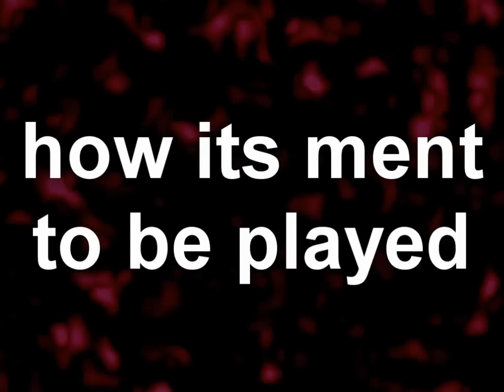Call of Duty United Offensive Short Frag Compilation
Small 'fragmovie' from when i was still active in Call of Duty: United Offensive.